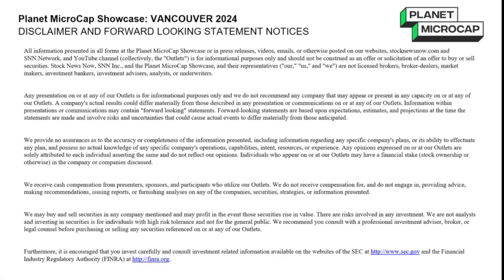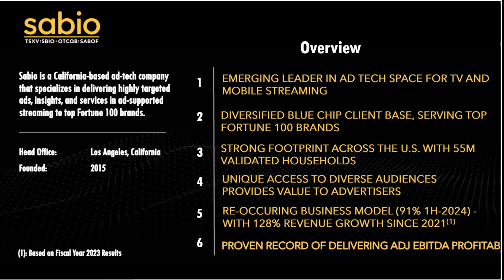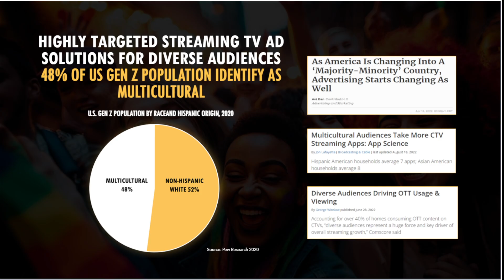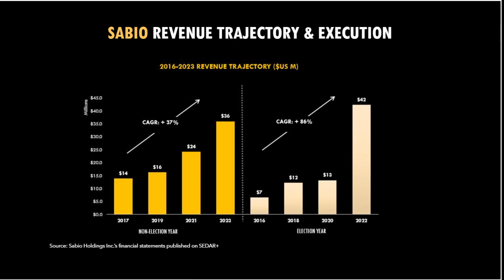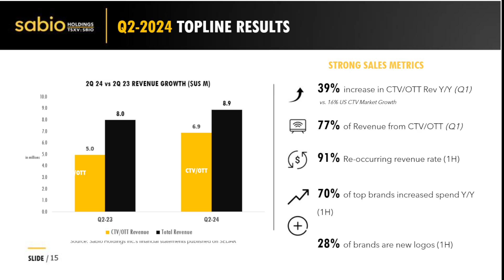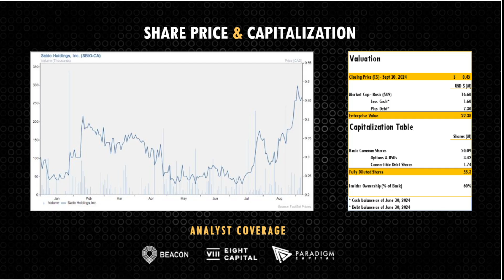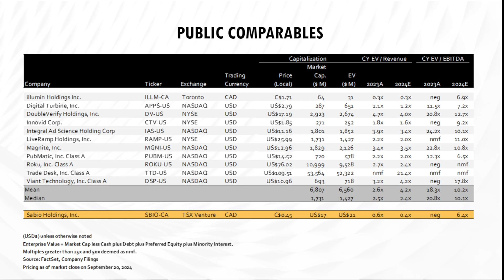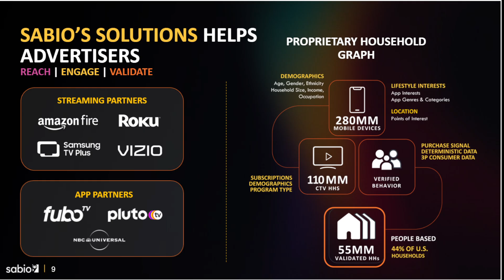Sabio Holdings Inc. (TSX-V: SBIO / OTCQB: SABOF) Webcast | Planet MicroCap Showcase: VANCOUVER 2024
Sabio Holdings Inc. (TSX-V: SBIO / OTCQB: SABOF) Full webcast at the Planet MicroCap Showcase: VANCOUVER in association with Small Cap Discoveries | September 25-26, 2024

The interview may contain forward looking statements about Sabio Holdings Inc. See Sabio Holdings Inc.'s periodic filings with SEDAR and the Securities and Exchange Commission for more complete information.

About Sabio

Sabio Holdings (TSXV: SBIO) (OTCQB: SABOF) is a technology and services leader in the fast-growing ad-supported streaming space. Its cloud-based, end-to-end technology stack works with top blue chip, global brands and the agencies that represent them to reach, engage, and validate (R.E.V.) streaming audiences.

Sabio consists of a proprietary ad-serving technology platform that partners with the top ad-supported streaming platforms and apps in the world and App Science™, a non-cookie-based software as a service (SAAS) analytics and insights platform with AI natural language capabilities.